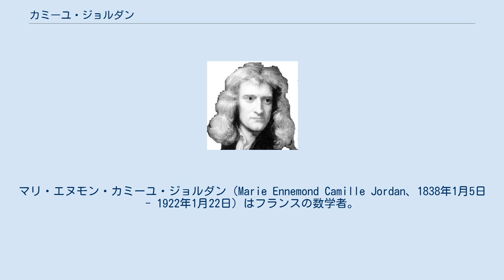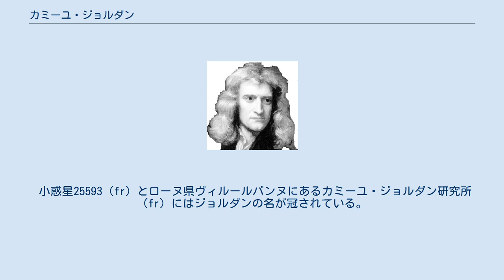カミーユ・ジョルダン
マリ・エヌモン・カミーユ・ジョルダン（Marie Ennemond Camille Jordan、1838年1月5日 - 1922年1月22日）はフランスの数学者。
群論に関する基礎的研究と、影響力のある著書"Cours d'analyse"の二つによって有名である。
 リヨンで生まれ、エコール・ポリテクニークで教育を受けた（1855年入学）。
職業的な技術者になり、エコール・ポリテクニークで教鞭をとった。
コレージュ・ド・フランスでリウヴィルの跡を継ぎ、独特な記号表記によって好評を博した。
 今日、彼の名は以下に挙げる基礎的研究の成果よって記憶されている。
 実際に、ジョルダンによる業績はガロア理論に大きな影響を与えた。
彼はまたマチュー群 (fr:Groupe de Mathieu/en:Mathieu group) や、有限単純群の分類 (fr:Groupe sporadique/en:Classification of finite simple groups) の最初の例についても研究した。
 群の順列に関する著書"Traité de substitutions"は、1870年に刊行された。
1919年には、ロンドン王立協会の外国人会員になった。
 小惑星25593（fr）とローヌ県ヴィルールバンヌにあるカミーユ・ジョルダン研究所（fr）にはジョルダンの名が冠されている。